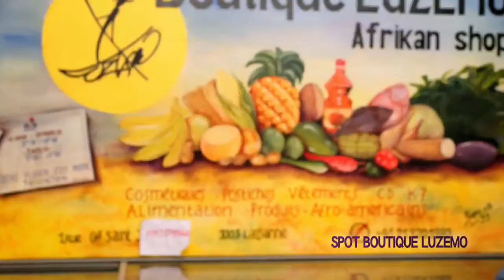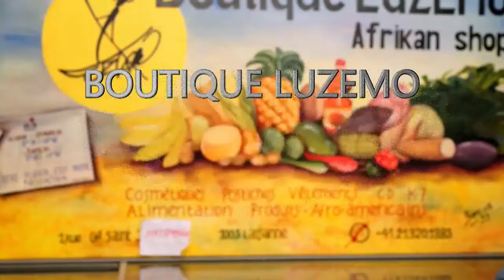LIWA ELANDI ZORRO MABIALA ???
ZORRO MABIALA ALOBI QUE BA MUSICIENS YA VIVA LA MISICA AZA BA INGRATS